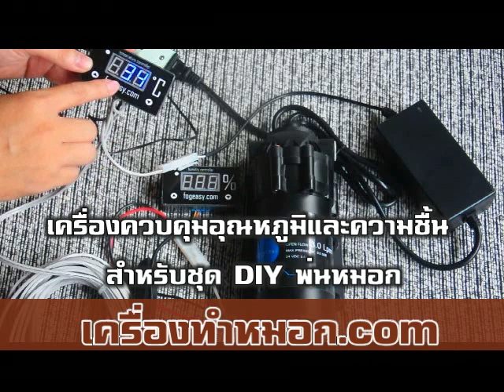สาธิตเครื่องควบคุมความชื้นและเครื่องควบคุมอุณหภูมิ ราคาถูก สำหรับชุดพ่นหมอก fogeasy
เครื่องควบคุมความชื้นและอุณหภูมิ ตอบโจทย์ทุกการใช้งาน เครื่องทำหมอก.com โทร จำหน่ายหัวพ่นหมอก ชุดเครื่องทำหมอก เครื่องพ่นหมอก Fog machine อัลตร้าโซนิค เครื่องทำความชื้น เครื่องเพิ่มความชื้น เครื่องพ่นหมอกควัน ราคาถูก ติดตั้งง่ายมาก สำหรับ โรงเพาะเห็ด ร้านอาหาร บ้านนกนางแอ่น พ่นคอยล์แอร์ ลดอุณหภูมิ เพิ่มความชื้น เครื่องควบคุมอุณหภูมิและความชื้น